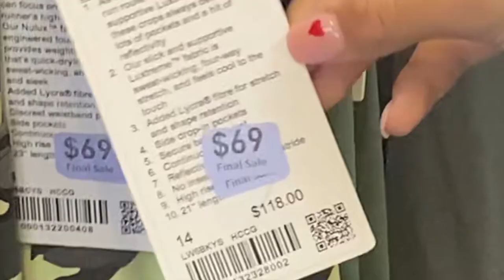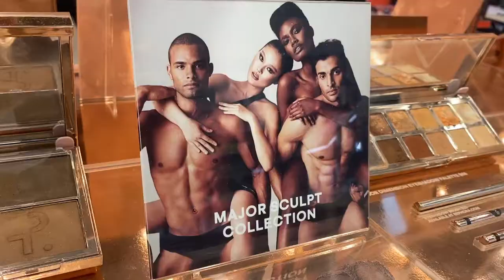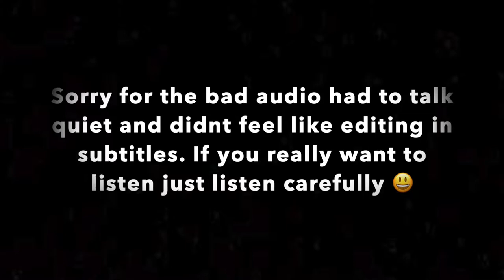Vlog #3 - Giggles - ft. sophie&mia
Just a cute vlog for poop and giggles. Comment your thoughts XDDDD